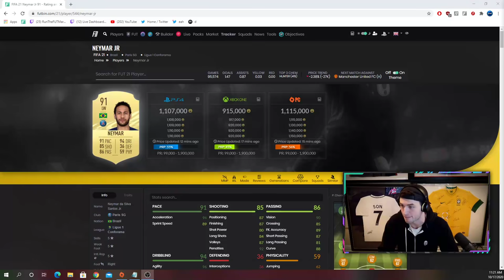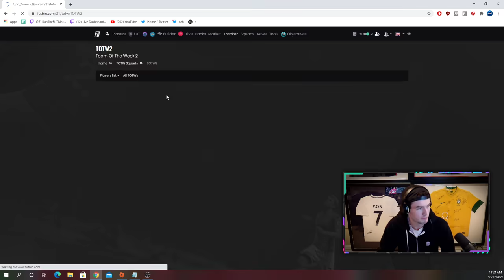ONES TO WATCH MARKET IS CRAZY! DIVISION RIVALS RUINED! FIFA 21 Ultimate Team